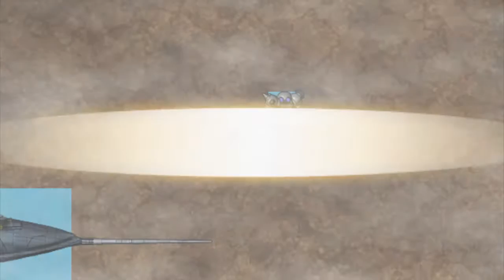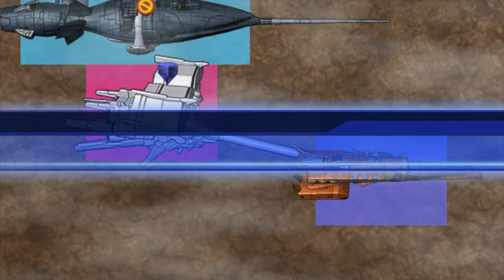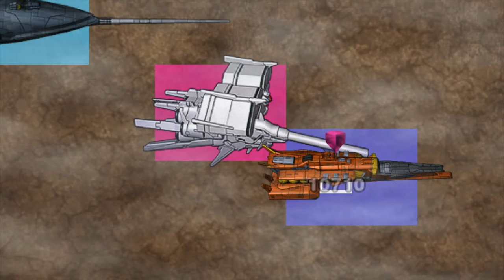SD Gundam G Generation World (Wii) - Walkthrough part 17